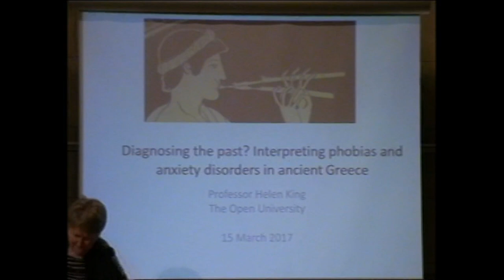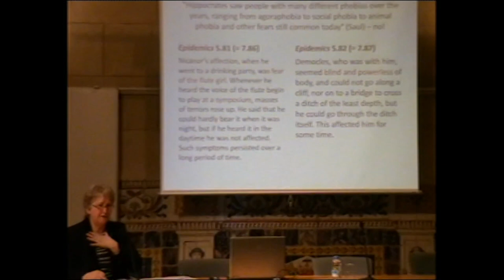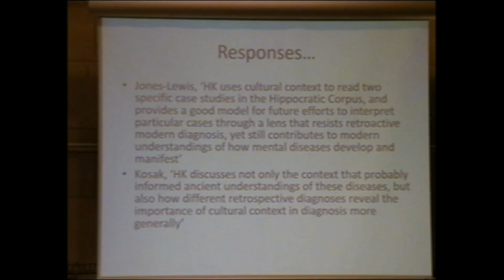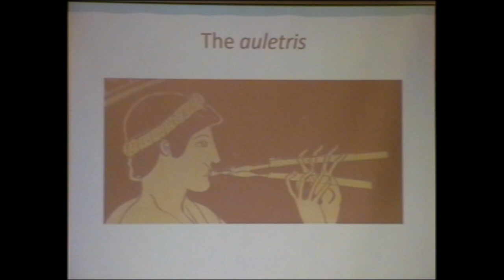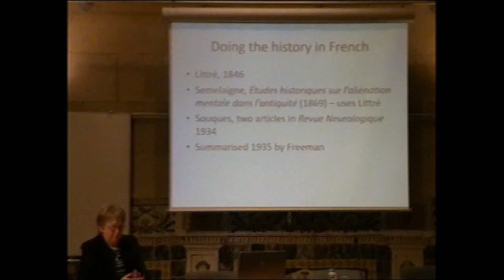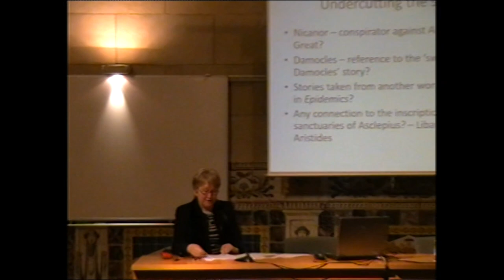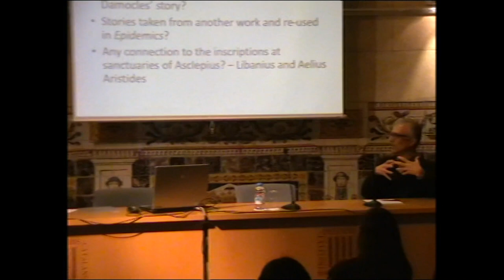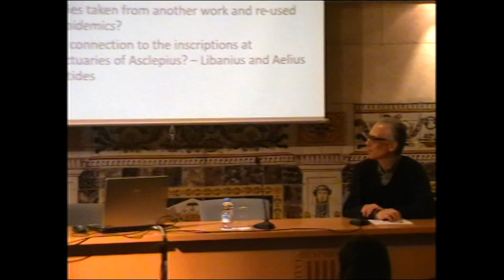Col·loquis de la SCHCT: «Diagnosing the past? Interpreting phobias (...)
(...)  and anxiety disorders in ancient Greece».
Últim col·loqui del cicle ¿Tienen historia las “enfermedades mentales”?, a càrrec de Helen King, professora d’Estudis Clàssics especialitzada en pensament mèdic, gènere i sexualitat. L'acte  va tenir lloc el 15 de març de 2017, a l'IEC.